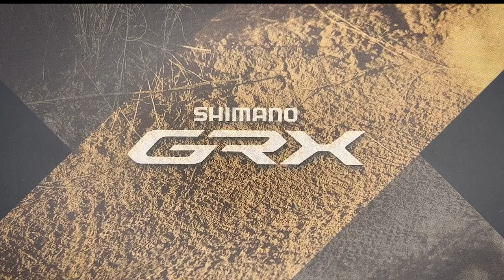Shimano GRX BR-RX810 Rear Disc Brake Caliper | Gorilla Brakes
Welcome to Gorilla Brakes - your one-stop destination for premium bike components! 🚴‍♂️✨

🔧 Product Details:
Introducing the Shimano GRX BR-RX810 Rear Disc Brake Caliper - an epitome of precision engineering and unparalleled braking performance. Designed exclusively for the rigors of gravel riding, this caliper promises consistent and reliable stopping power on every adventure.

✅ Features:

Gravel-specific Design: Built to handle tough terrains with ease.
Anti-mud Performance: Less accumulation ensures smooth operation in all conditions.
Easy Setup & Maintenance: Shimano's renowned quality makes it hassle-free.
Consistent Braking: Experience modulation and power in all conditions.
Gorilla Brakes is proud to offer the Shimano GRX BR-RX810 rear disc brake caliper. Perfect for riders seeking the best in both performance and durability. Don't miss out on this essential upgrade for your gravel bike.

🔗 Links & Resources:

Installation & Maintenance Guide:
📞 Contact & Support:
Having questions or need assistance? Our team at Gorilla Brakes is here to help!